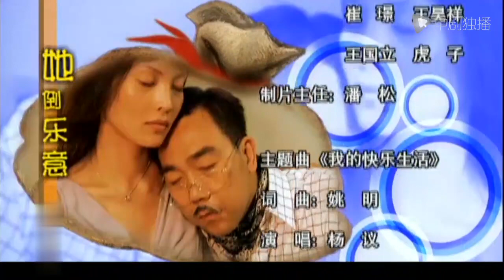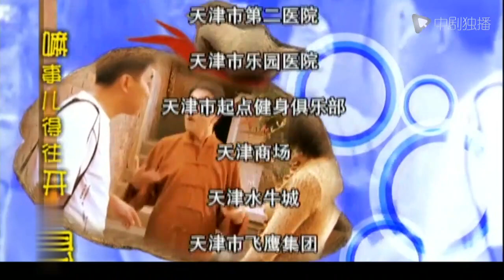杨光的快乐生活（第一部）12 | Happy Life of Yangguang 12（杨议、杨少华、韩兆、侯耀华 领衔主演）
► 剧情介绍
家住天津的大龄青年杨光（杨议 饰）和老父亲杨丰年（杨少华 饰）住在市中心一幢老旧的二层小楼里，他原本在铅笔厂工作，收入一般，好在稳定平和，却不知怎么稀里糊涂就下岗成了无业人员。本来就和女朋友夏丽（李立君 饰）的关系捉摸不定，若即若离，这一来更是为了美好的婚姻前程蒙上了阴影。为了谋求生计，杨光开始四下寻找工作，在此期间却遭遇了无数离奇有趣的人和事，比如仗义善良的老板黄大发、奸诈狡猾的碰瓷者（赵津生 饰）、妈妈例儿超多的刺儿头老姑（胡可瑜 饰），令杨光的生活充满了几多麻烦与欢乐……